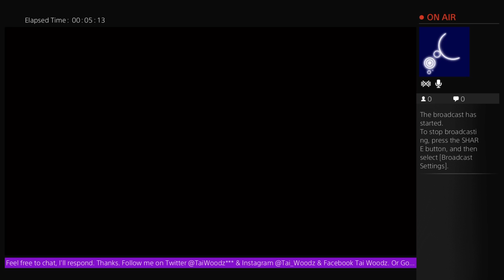Tai Woodz Playz - The Last of Us: Left Behind (Full Game with Lots Of Deaths)